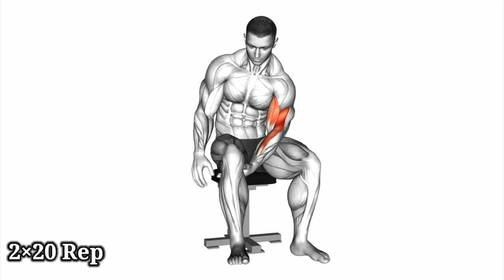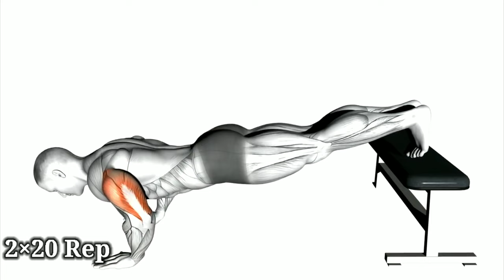Full Bigger Arms Exercise day 1, day 30 ? (At home workout)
Want Bigger Arms ? (Home workout)serainfitness

   day 1, day 30 बिना खर्च किए बिना आसान तरीके से देसी वर्कआउट से घर पर कैसे ट्राई सेप, बायसेप्स, सोल्डर, फोरआर्म्स, बनाएं' 💪💪✔️

The best youtube about home workout to order increase your muscles.showed a workout at home.respctivly.without equipment, which Will increase your Arms (Triceps, biceps,shoulder,forearms) and make your physical fitness

Chest and Arms Workout Without dumbbells
Arms Workout at home Without dumbbel
Arms Workout with dumbbells
Arms Exercise for women
 exercise for arms at home ladles
Arms Workout
Arms Exercise
Home workout
Home exercise
how to get bigger Arms Workout At Home
How to get bigger Arms
Arms Workout in 30 day